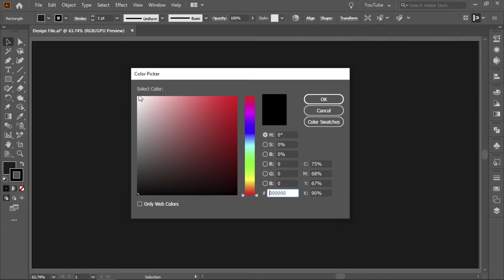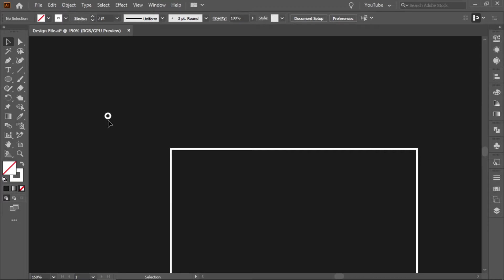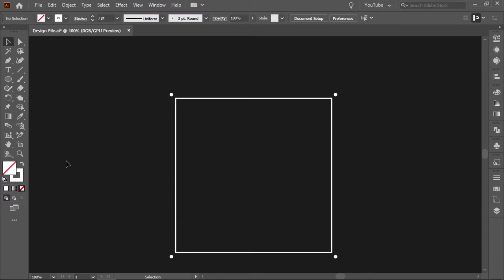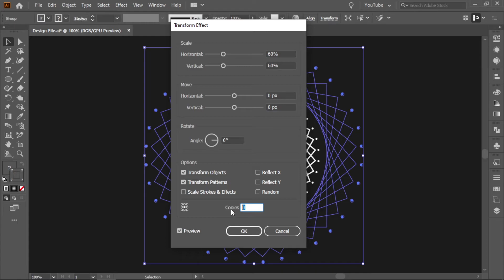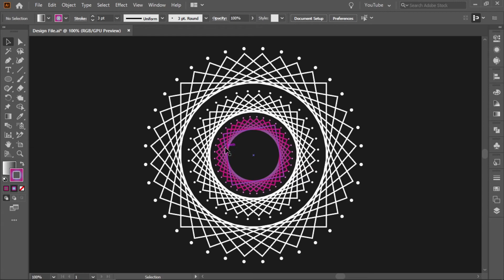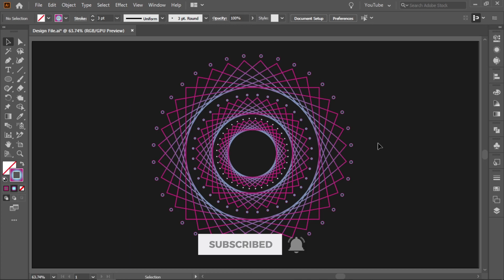How To Make Geometric Circles In Illustrator (Urdu/Hindi)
Learn How To Make Geometric Circles In Illustrator